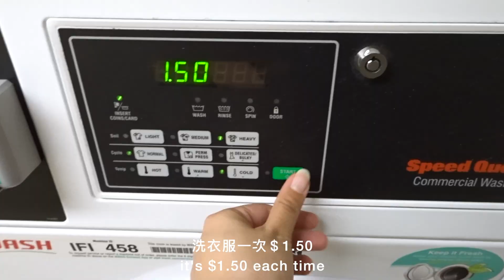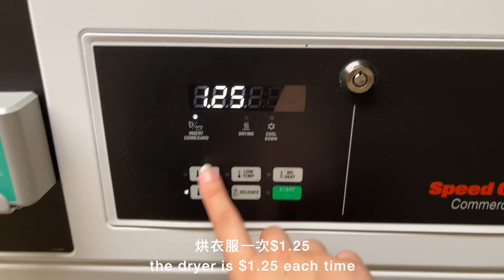打包＋搬出宿舍囉！終於要回台灣了😭 | PACKING UP & MOVING OUT | usc vlog 10 | MichelleLee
time to move out!!